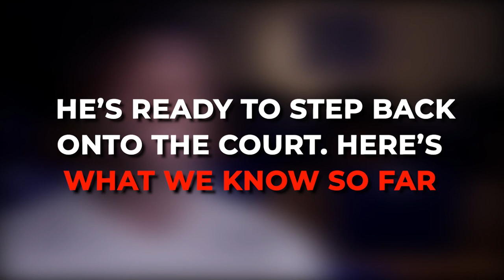Zion Williamson's INSANE Transformation Timeline..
Welcome back to Sports Trap. Before coming to the league, Zion Williamson was touted to be the next big thing in the NBA. Even before playing a single game in the league, fans were hyped to see him dominate the league. But the former number one overall pick's NBA career so far has been far from ideal. Well, that could change in the 2022-23 NBA season. Moreover, he is putting in work as his trainer has claimed that he has become even more athletic ahead of the new season.

During NBA media day, Williamson was asked how he was feeling, and the 22-year-old joyfully revealed he was feeling great. It's certainly good news for the New Orleans Pelicans fans, as they have been waiting to see the best of Zion for several years now. Additionally, NOLA has also re-signed CJ McCollum to provide support to their cornerstone player.  Just taking a single look at Zion during the NBA media day was enough for people to know that something has changed about him in the past year. He looks leaner and in much better shape than last year's media day. Upon seeing these two pictures side by side, NBA fans couldn't stop themselves from reacting to the tweet. Check this video and stay updated!

The 'New Look' Zion Williamson Is EXACTLY What The NBA Feared | Pelicans News (Weight, CJ McCollum)